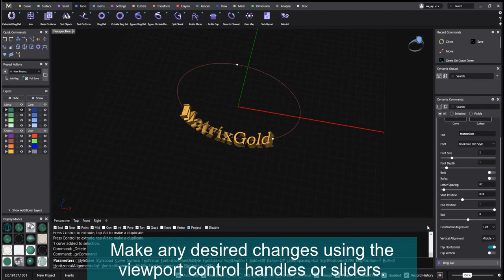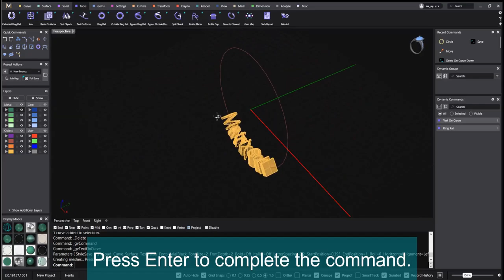Text On Curve MatrixGold Dynamic Commands